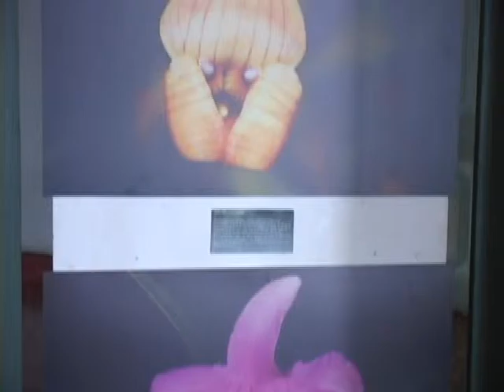PROGRAMA NOVEMBRINO DE TEATRO ATV NOTICIAS EL SALVADOR 04 11 2013